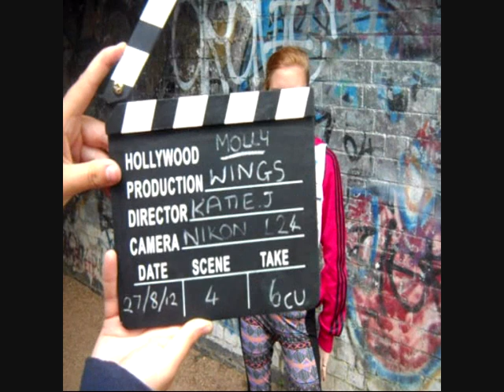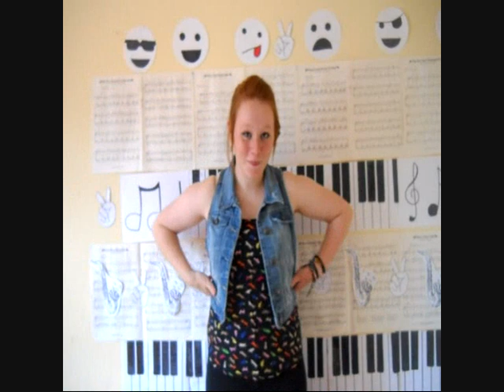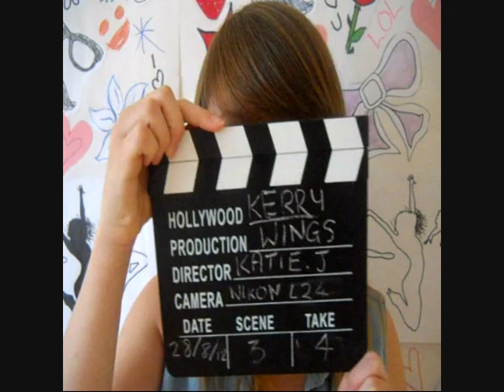Mash Up Of Bloopers From My Videos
a mashup of bloopers an behind the scenes from some of my previous videos, obviously i dont still have all the footage from all my videos though.